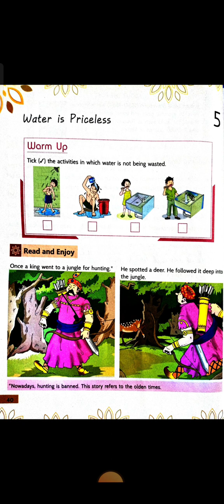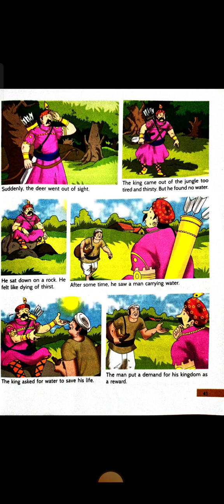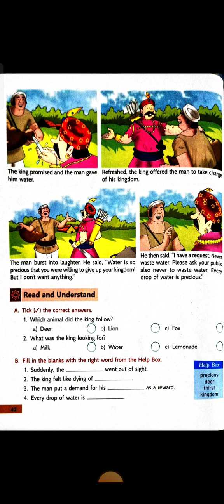3 English Literature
Explanation of Ch:5 Water is Priceless.